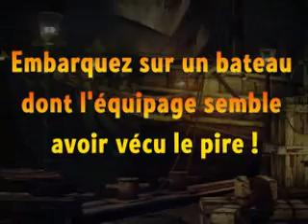Vampire Saga: La Boîte de Pandore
Le grand-père de Tyler lui a annoncé d'effrayantes nouvelles au téléphone ! Après avoir confronté son grand-père, Tyler est envoyé dans le temps pour vivre les événements mystérieux qui ont précédé cette révélation. Découvrez d'étranges endroits et la vérité dans Vampire Saga: La Boîte de Pandore ! Parcourez de magnifiques scènes d'objets cachés, jouez à des mini-jeux amusants et plongez au coeur d'un mystère vieux de plusieurs décennies.